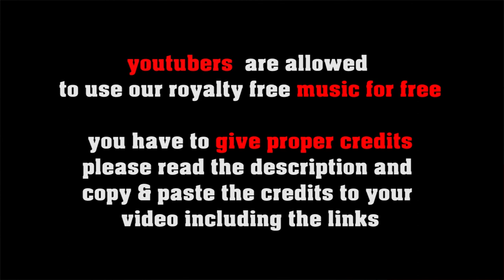Coming Home Late no copyright vintage jazz, royalty free Dixieland/New Orleans Jazz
SOCIAL MEDIA LICENSE:
or shorturl.at/ciqx7 FREE LICENSE (only for youtubers):
BUT you have to give credits in the video description as follows:

copy & paste
COMING HOME LATE

5 easy steps how to put our 100% royalty free music in your video clips:
1. Choose the music you like best for your clip
2. convert the video to mp3
3. sync the mp3 to your clip
4. upload your video to your channel
5. add song title and the link to the music clip on our Freesoundmusic channel in your description.